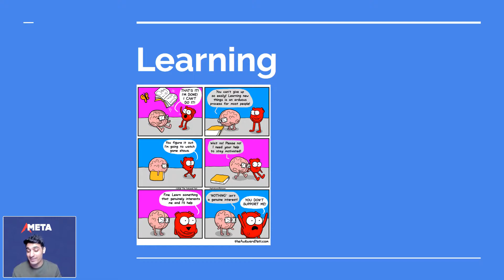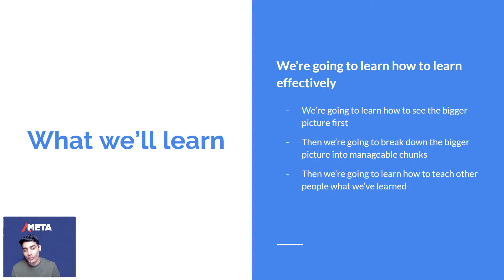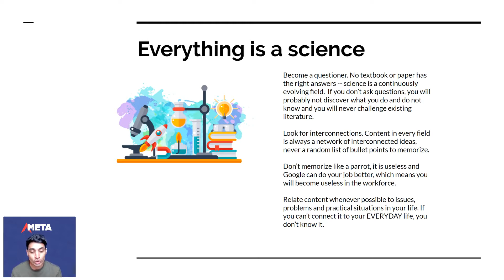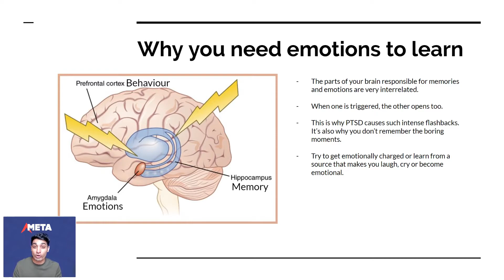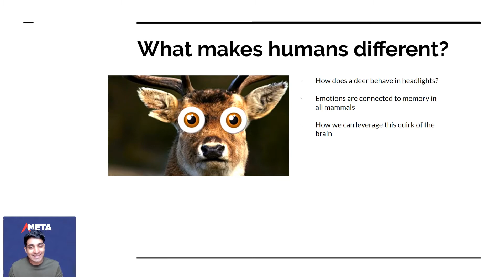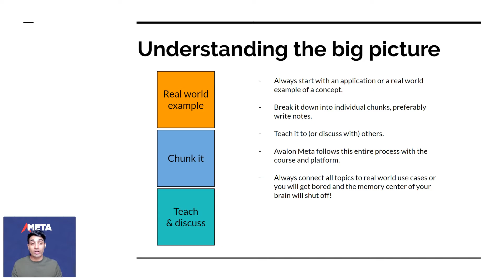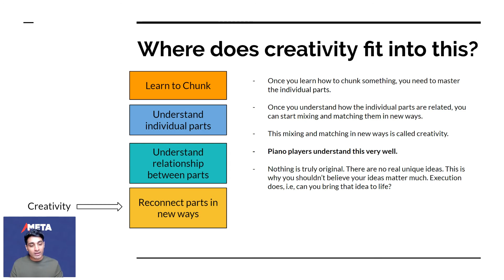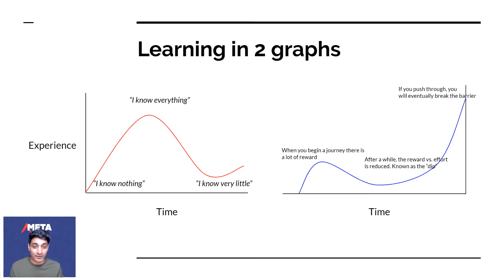Basics Episode 18: How to Learn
For a distraction free viewing experience, Download the Avalon Meta App now:
In this video, I talk about my learning about neuroscience and how people retain information. This episode will cover how you can be a better learner and retain information faster and longer.